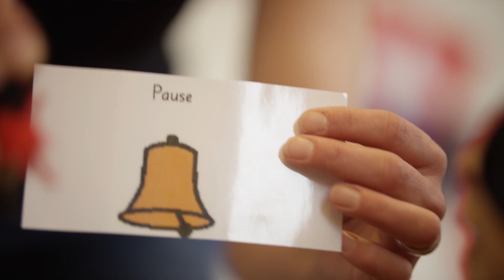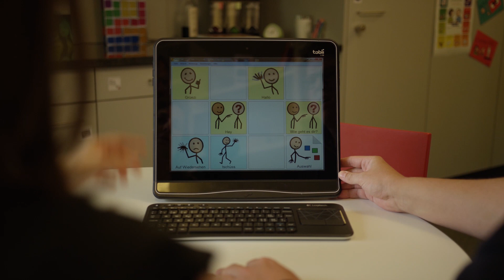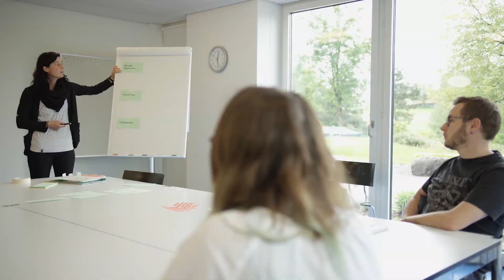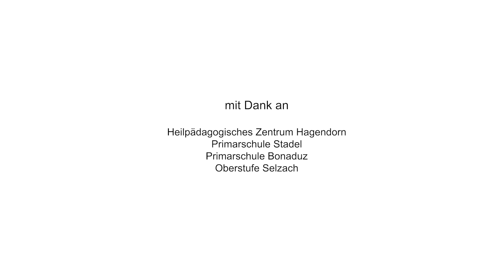Berufsfeld Schulische Heilpädagogik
Einblick in die berufliche Tätigkeit und Ausbildung

Schulische Heilpädagoginnen und -pädagogen bilden, erziehen und fördern als spezialisierte Lehrkräfte Schülerinnen und Schüler mit Schulschwierigkeiten oder Behinderungen. Sie führen Abklärungen durch, erstellen Gutachten, unterrichten, beraten und begleiten die Schülerinnen, Schüler und ihr soziales Umfeld. Dabei arbeiten sie eng mit Regellehrpersonen, Behörden und weiteren Fachkräften zusammen.

Schulische Heilpädagoginnen und -pädagogen arbeiten vor allem in Kindergärten, an Regelschulen (in integrativen Schulungsformen), in Kleinklassen und Sonderschulen.

Die Ausbildung findet an einer Pädagogischen Hochschule oder Universität statt und setzt eine pädagogische Grundausbildung voraus. Das Studium dauert im Vollzeitstudium 4 Semester, im Teilzeitstudium mindestens 5 Semester und führt zu einem Master of Arts. Die HfH bietet verschiedene Schwerpunkte an.

Der Film "Berufsfeld Schulische Heilpädagogik" gewährt einen Einblick in die berufliche Tätigkeit und Ausbildung.